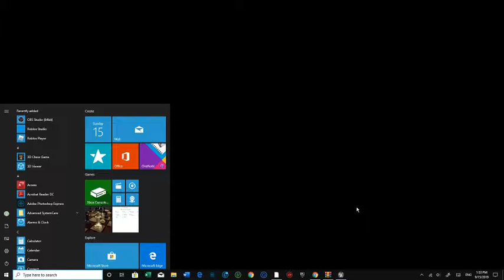Hello Neighbor Returns